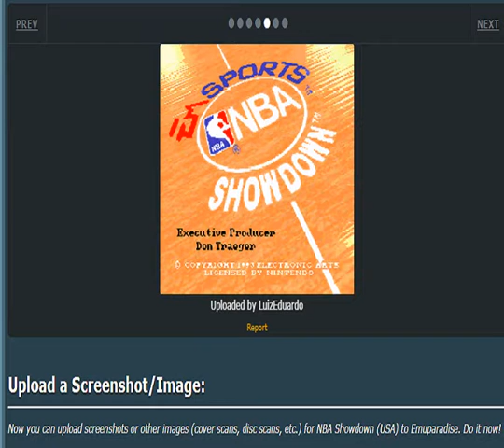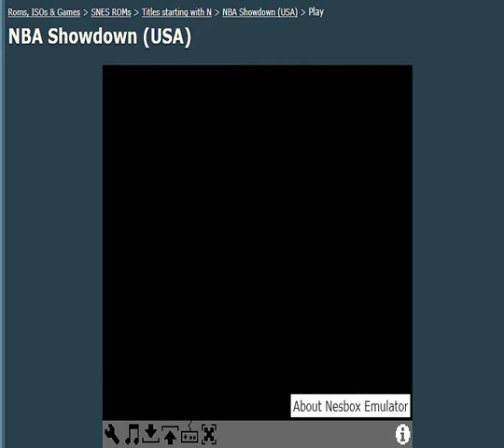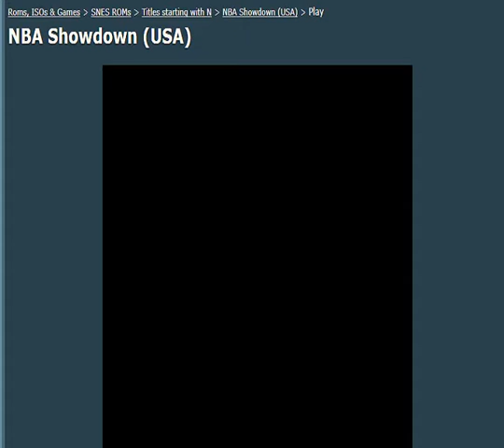NBA Showdown - Super Nintendo Entertainment System - emulador Nesbox